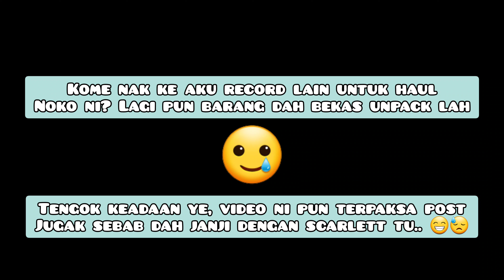SHORT VLOG MASUK NOKO RM2 SUNWAY PUTRA MALL! FIRST TIME!! 😭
(TIMELINE)
00:00 - 03:35 jalan² noko
03:35 - 06:44 scarlett whitening
06:44 - 07:48 haul terbantut

S I M P L E  Q & A
Orang mana  : Perak
Umur brapa   : Rahsia
Edit guna       : App InShot
Record guna : App Open Camera
Camera apa  : Phone Samsung Galaxy S20 Ultra
Mic. beli kat  : Shopee👇🏻

(16.2k)